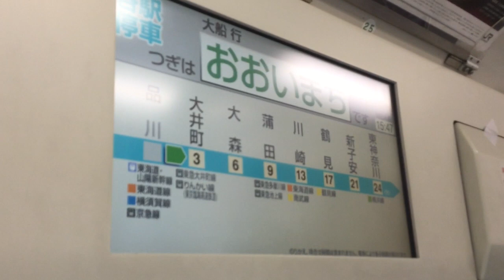JR東日本京浜東北線大船行き 品川駅発車後車内放送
JR東日本京浜東北線大船行きの品川駅発車後の車内放送です。